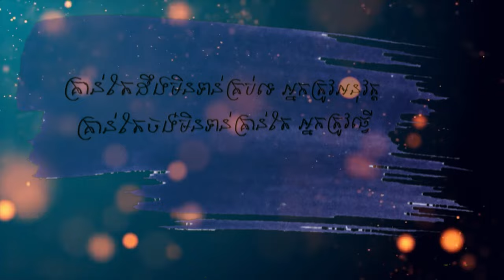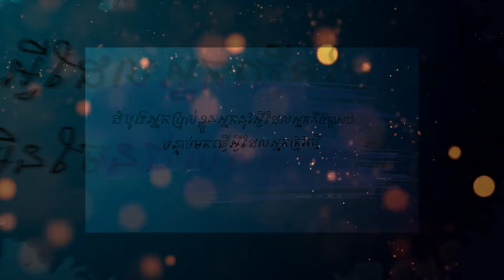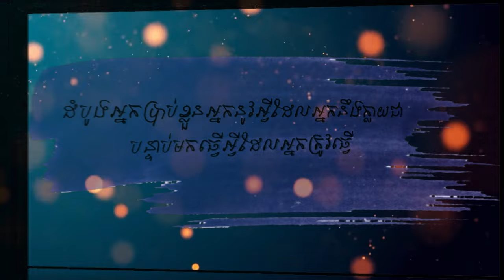សម្រង់សម្ដីបុគ្គលល្បី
Quote is the best medicine, the more you read the more you got.